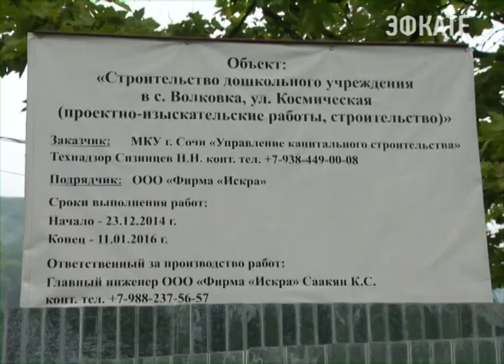В детских садах Сочи появится еще более 1000 мест Новости Сочи Эфкате